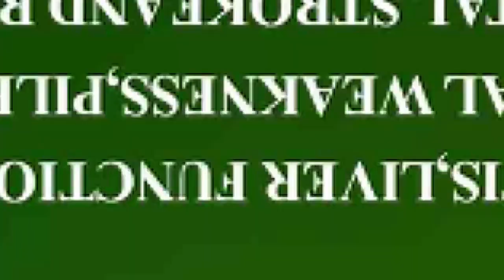NATURE WILL BLESS YOU IF YOU STEAL A WOMAN FROM A CARELESS MAN😳😳COUNCILLOR J.M DE ASEM B3BA🔥🔥🔥